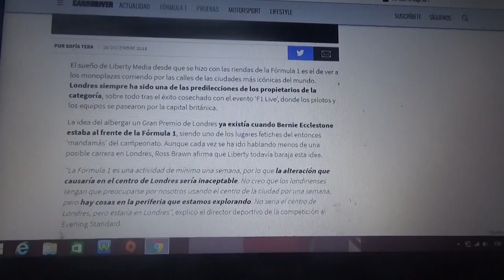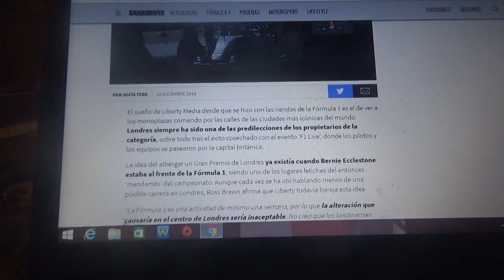Liberty Media aún no pierde la idea de hacer un GP de F1 en Londres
Los propietarios de la máxima categoría del deporte motor no han abandonado la idea de que se haga una carrera en las calles de la capital del Reino Unido